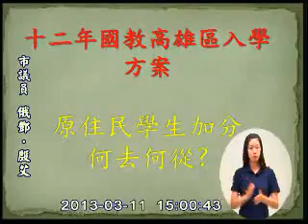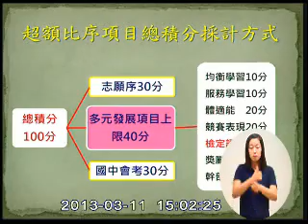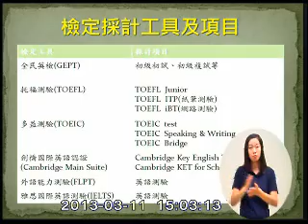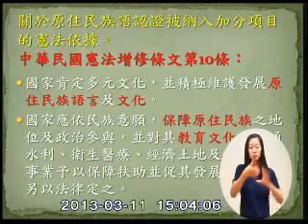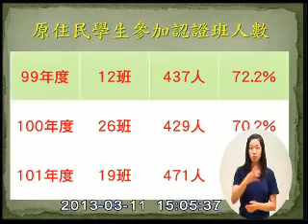20130311高雄12年國教臨時會－俄鄧‧殷艾議員發言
十二年國教高雄區入學方案
原住民學生加分何去何從？